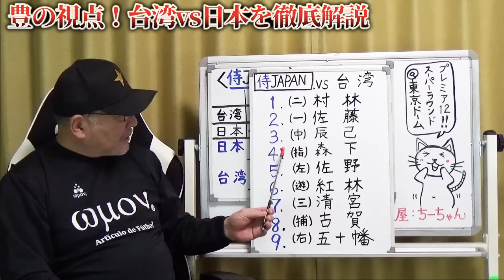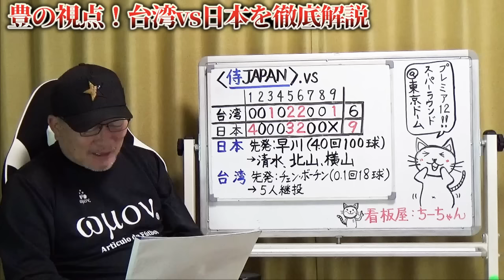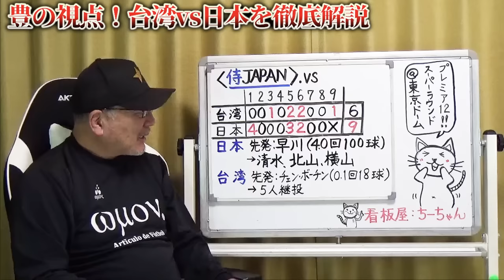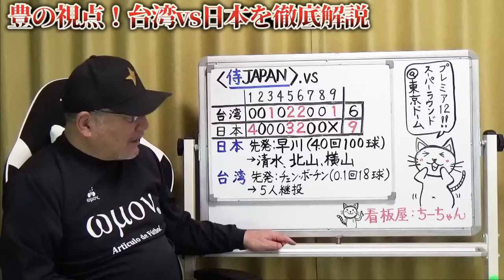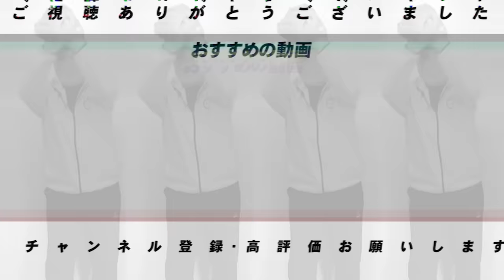【侍ジャパン解説】】開幕から8連勝‼︎プレミア12史上初の全勝優勝へあと1勝…苦しんだ早川の制球「ピッチクロックの影響は？」佐野の〇〇がポイント！！明日要注意は「台湾の1発」台湾戦を徹底解説！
■ラグザス presents 第3回WBSCプレミア12　日本 9ー6 台湾（23日・東京ドーム）

日本は台湾に勝利し今大会オープニングラウンドから合わせ8連勝を挙げた。国際大会では2019年プレミア12のメキシコ戦から27連勝。2大会連続となる決勝の舞台へ勢いをつけた。

○取材していただきました↓
【前半】